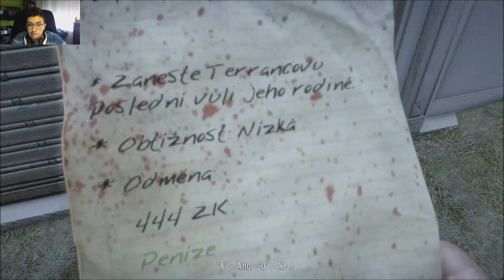Dead Island 3# Jeníčkové ;)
Vítám vás u svého dalšího videa. Tentokrát nám to spadlo až na konci, takže to bylo super :D. V dalším videu snad bude i Check, takže se máte na co těšit ;)
                                           *Rozklikni více*
Hudba v intru: Mako Beam ft Angel Taylor - original mix 2013

Pokud by jste se chtěli zaregistrovat a zároveň mě podpořit, prosím využijte tento Cením si každé podpory ;)

Přidejte si mě i na Skype: vulcanerlol

Bourke & Vegas - I'm Alive

Drum  Bass Audioscribe  Skyline

Drum  Bass Tall Ships  Best Ever Draper Remix

Drumstep AlexAnder And Dr Ozi  Down Low

Drumstep Dope Arcade

Drumstep Duelle  CiRRO  Your Addiction Culture Code Remix

Dualistic  The One feat Meron Ryan

Dubstep Rameses B  Asteroid

Dubstep Tisoki Ft Diamond Eyes  MMXIII Ray Volpe VIP

Extan  New World feat RomyHarmony

Fox Stevenson  Sandblast

Krys Talk  Letting Go Rootkit Remix

Morgan Page  In The Air Extan Drum  Bass Remix

Mutrix Ft Charity Vance  Come Alive The Two Friends Remix

Razihel  Homesick Feat Dave Revan Original Mix

The Two Friends Ft Jeff Sontag  Sedated

Fox Stevenson  Better Now

Matthew Blake Feat Katie Boyle  Saved Me Now

PRFFTT  Svyable  Turn It Up Ft Jonny Rose

Reeves Raymond Feat Alex Staltari  Diana  Brighter Lights Culture Code Remix

The Two Friends Ft Jeff Sontag  I Am Lightyear  Brighter

Venemy  Aznar Ft Doubletake  Reign

XKore  F3tch  Ladies